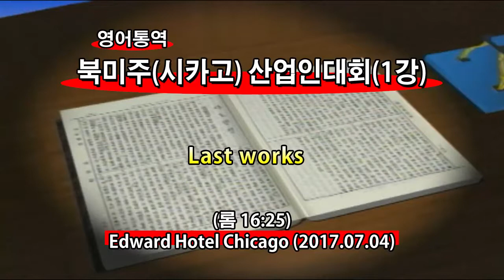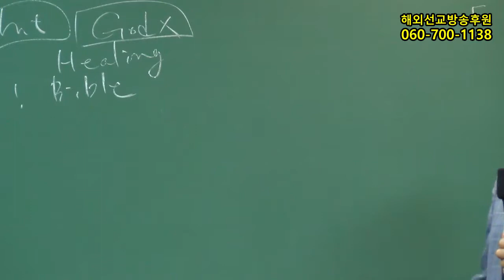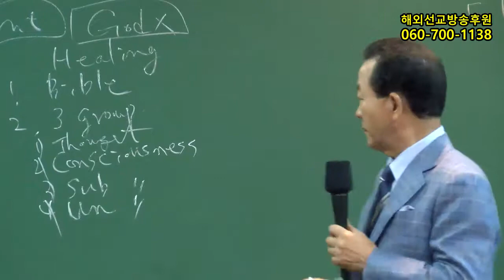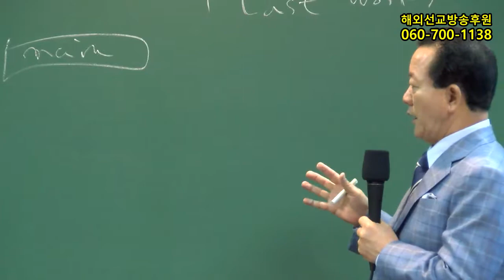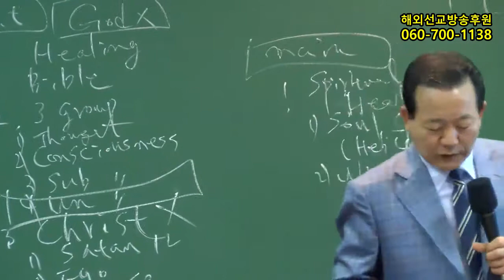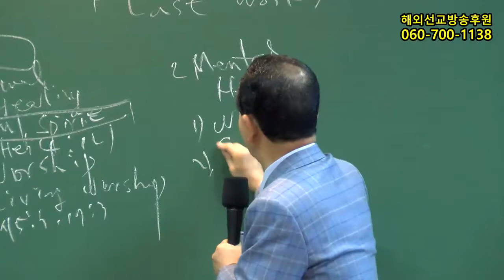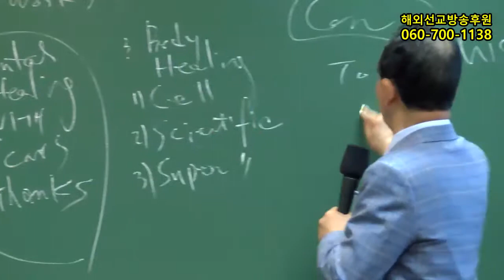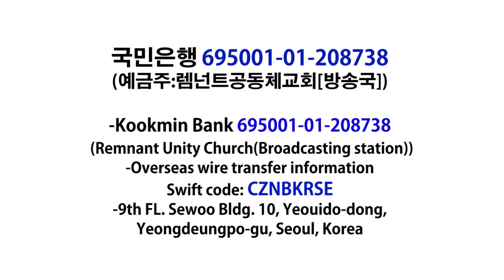집중 신학원(5) - 류광수 목사 강의 2017년07월04일 북미주 시카고 산업인 대회1강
Last Works